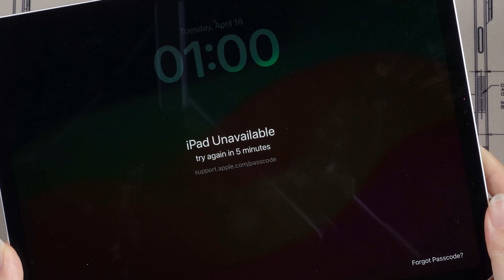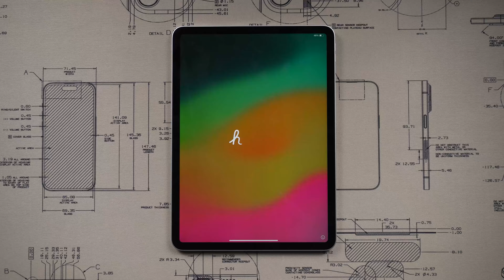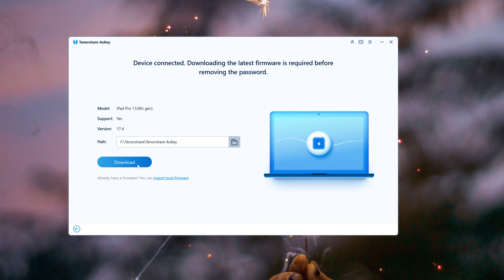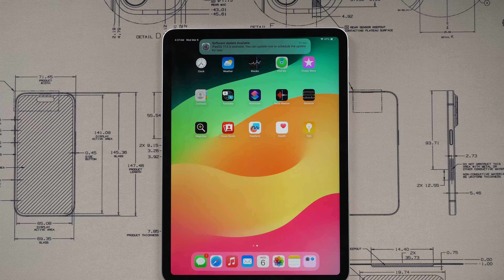How to Bypass iPad Passcode without Computer!! Hard Reset Any Screen Locked iPad No PC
It's a good time to set a lock passcode that is strong but easy to remember to avoid someone unlocking your iPad. You've all done that before. But you forgot the passcode and iPad is disabled after several times of entering wrong screen passcode. Here is the easiest way

**Method 1: Erase iPad from Lock Screen**

- Ensure your iPad runs iOS 15.2 or later, and is connected to a network.
- Sign in with your Apple ID and ensure Find My is enabled.
- Enter wrong passcodes until the "Erase iPad" option appears.
- Tap "Erase iPad," enter your Apple ID password, and follow the on-screen instructions to reset your device.

**Method 2: Use Find My**

- Open Find My on a device logged in with the same Apple ID.
- Select your iPad model and choose "Erase iPad" to remotely wipe passcode and data.

**Method 3: Unlock with 4uKey (100% Effective)**

- Download and install 4uKey on your computer.
- Connect your iPad, select "Start," and follow on-screen instructions to enter recovery mode.
- Download firmware and click "Start to Remove" to reset your iPad.

If you've forgotten your iPad password, try these methods.

TIMESTAMP:
00:00 Introduction
00:33 Method 1: Erase iPad from Lock Screen
01:13 Method 2: Use Find My
01:56 Method 3: Unlock with 4uKey